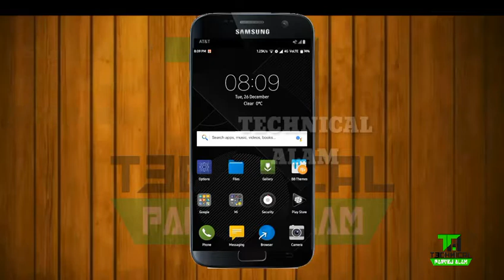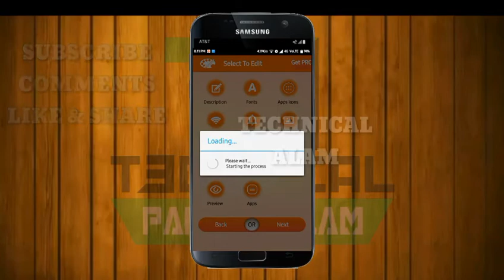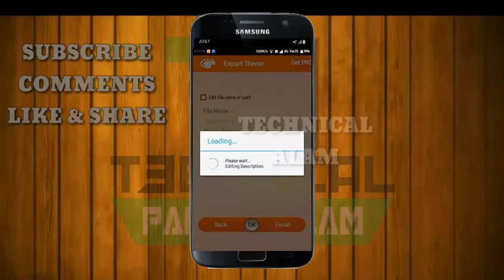PLAY STORE THEMES only Xiaomi Phones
Miui theme editor